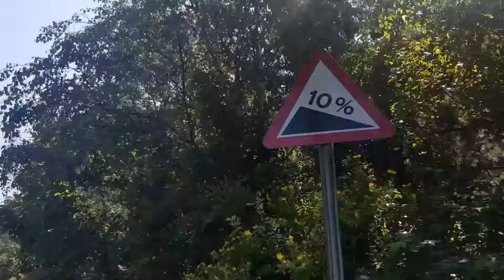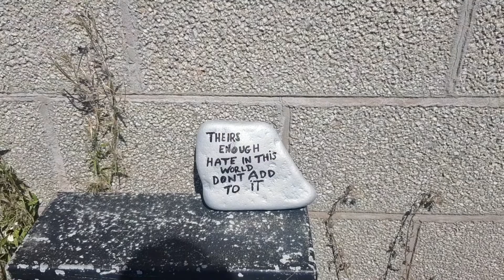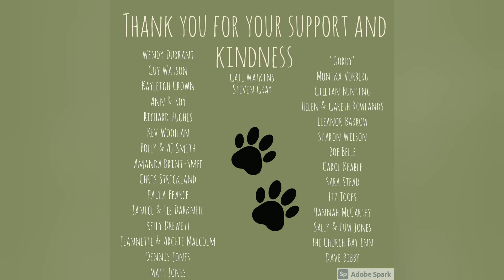Cycling around the UK / A superb evenings performance ..... Day 92 Bangor to Llandudno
Circumnavigation of UK Day 92 Bangor to Llandudno